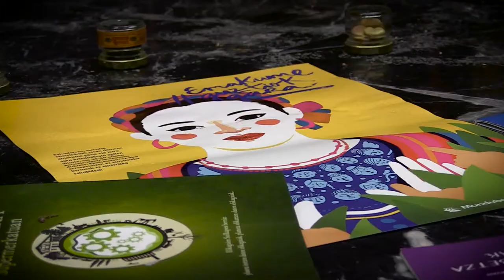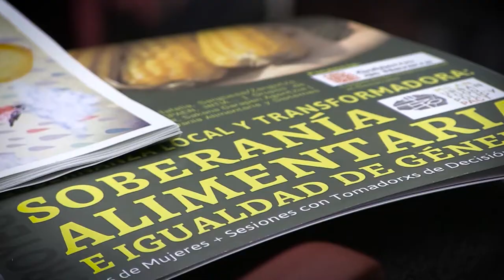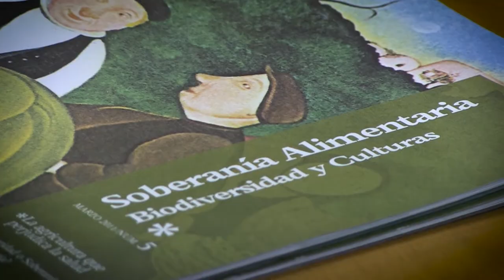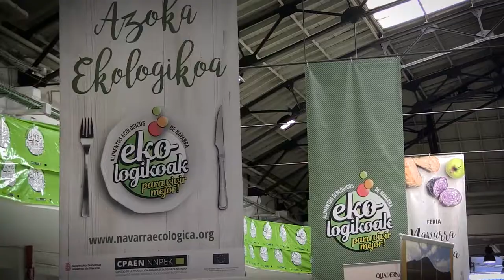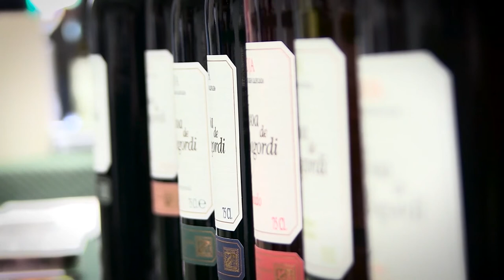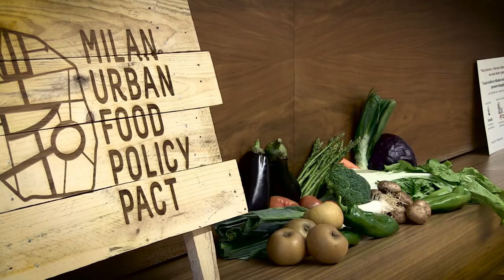Gobernanza local y soberanía alimentaria en clave de igualdad de género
Mundubat, Mugarik Gabe Nafarroa y Fundación IPES han llevado a cabo el proyecto de sensibilización “Hacia una gobernanza local y transformadora en clave de soberanía alimentaria e igualdad de género” en Nafarroa reuniéndose con mujeres del primer sector para conocer su realidad y su problemática.